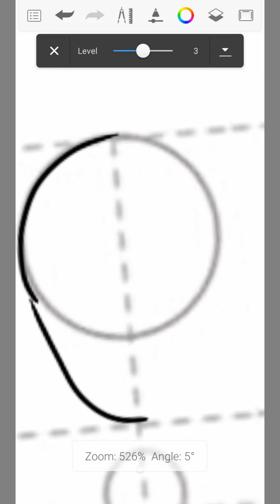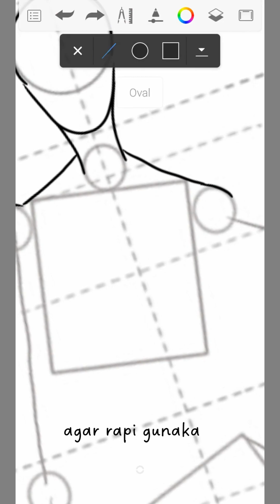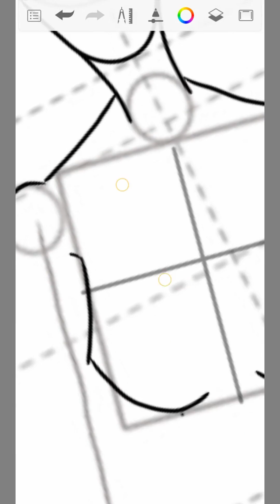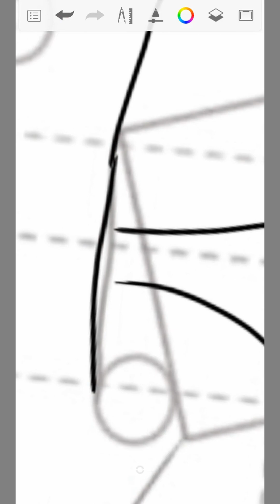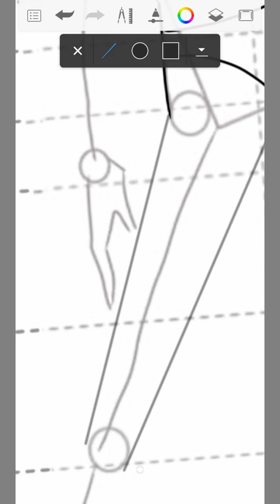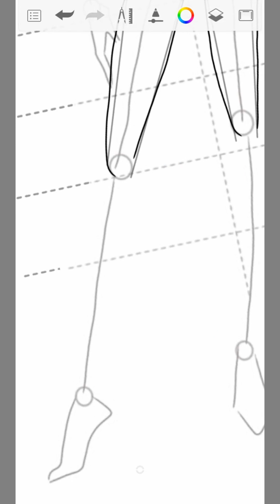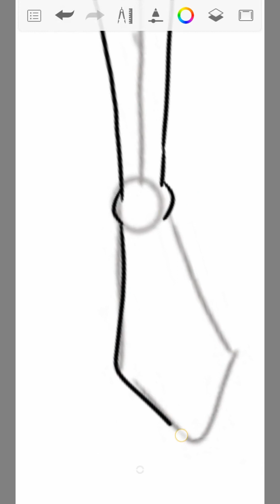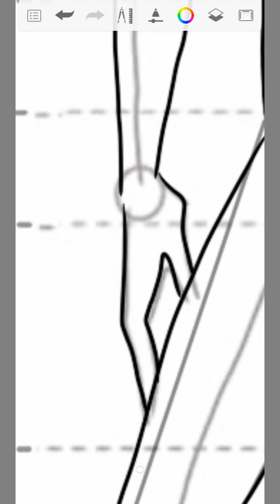Ebook "Basic Digital Fashin Design" step 1 body figure halaman 13